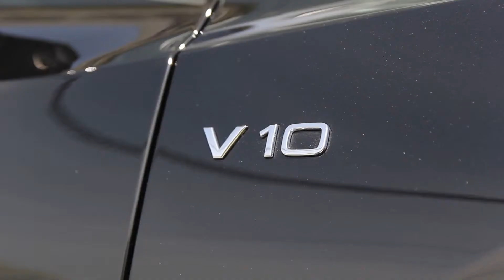We Took an Audi R8 to Cinetopia for a Special Avengers Endgame Screening!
The new Marvel Avengers movie, Endgame is out now in theaters and Audi Beaverton hosted a special screening of the film featuring the new Audi e-tron GT!

We decided to take an R8 Spyder to the screening to celebrate the release of the new Marvel film!